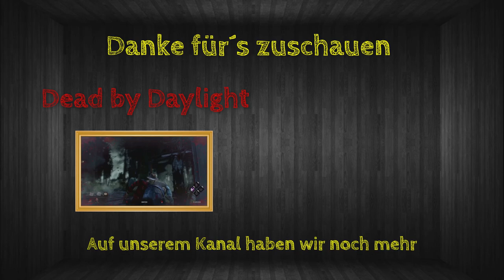Roadmap Year 4 | Tachanka Elite Skin | New Season | Rainbow News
Themen:

1. Roadmap
2. Tachanka Elite Skin
3. Neue Season

Gridlocks Netz in Sekunde 0:50: